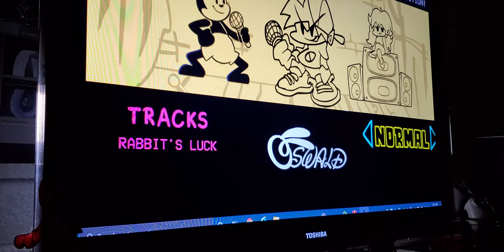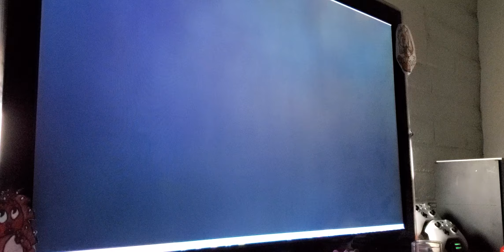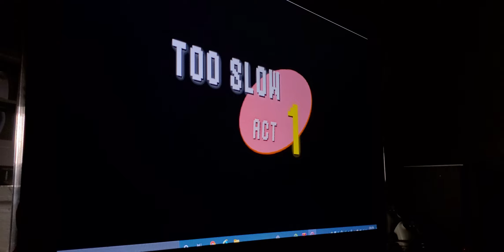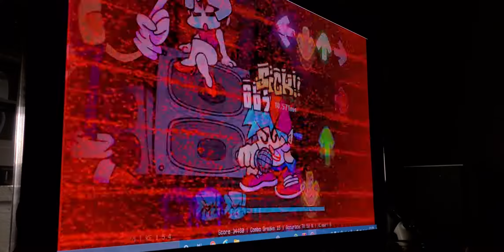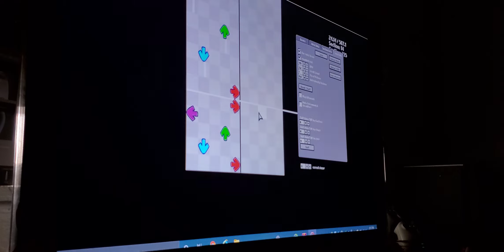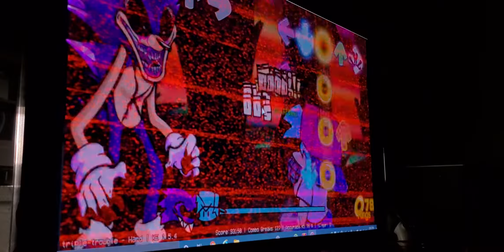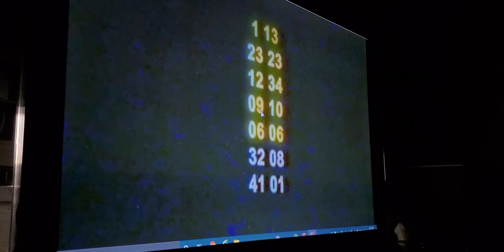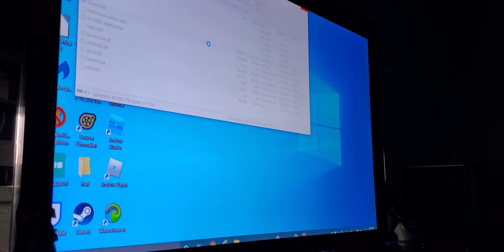Friday night funky :part 13 SONIC .EXE IS BACK: